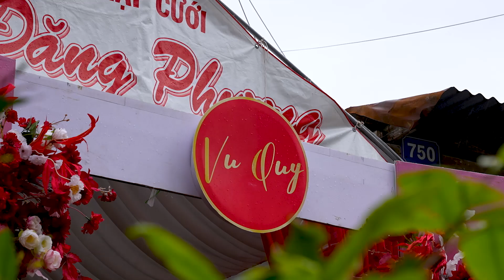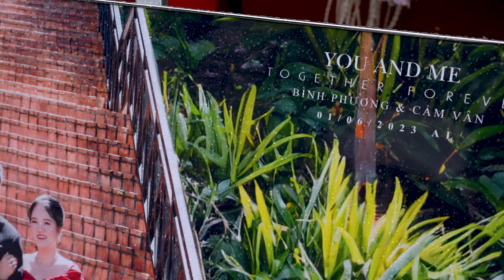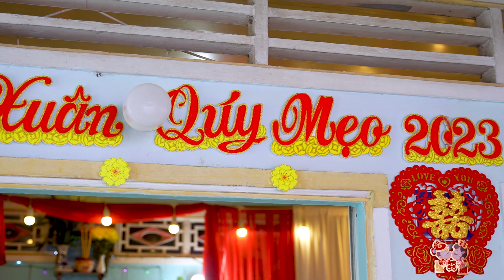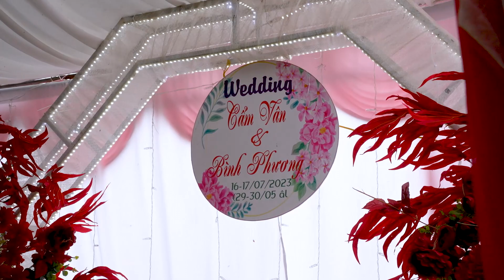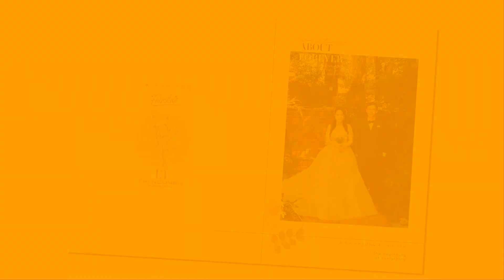Wedding Cẩm Vân & Bình Phương 17 - 07 - 2023